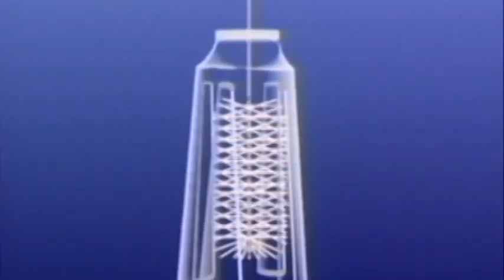Shield Baby Bottle old TV Ad | Tariq's PTV Classics 1988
Director/Writer: Tariq Mir, Vocals: Shireen Akhtar & Hassan Shaheed Mirza, Music: Tajammul Hussain